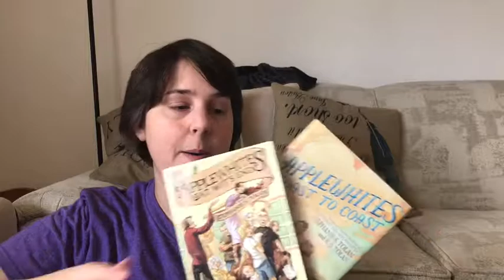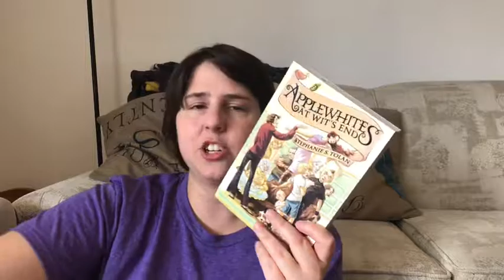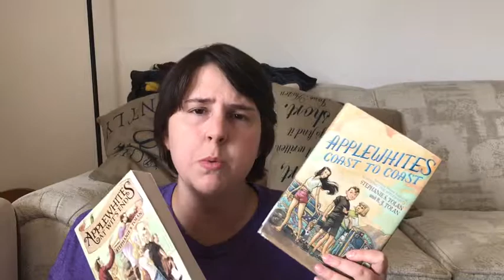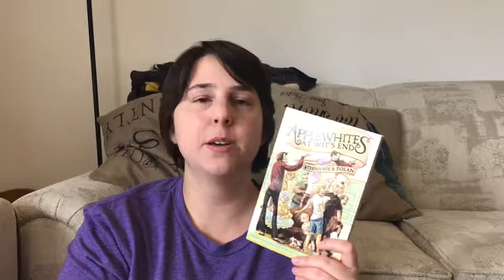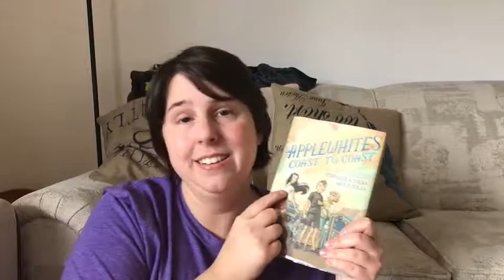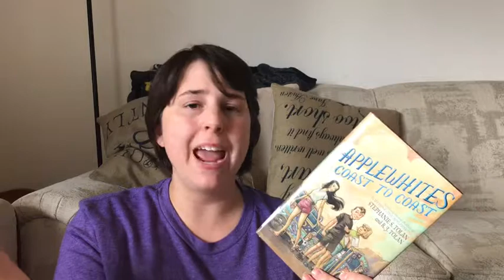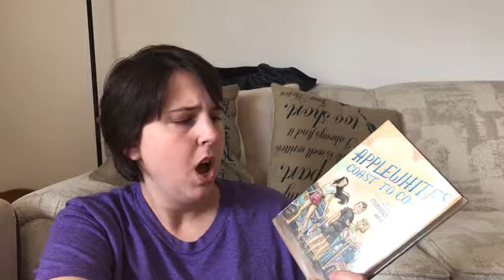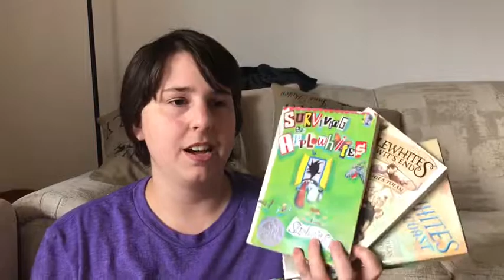finishing a series- book review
Hello friends! I finally finished the SURVIVING THE APPLEWHITES by Stephanie S. Tolan trilogy! It was fun and wholesome. There were so many moments that had me laughing out loud and repeating lines to my husband. I did have a few issues with the books, but all in all I'd read them again. I do have a hard time getting all my thoughts out in a coherent way in this video. Sorry, not sorry.

Applewhites at Whit's End got a 4.5-4.75 out of 5 stars.
Applewhites Coast to Coast got a 4-4.25 out of 5 stars.